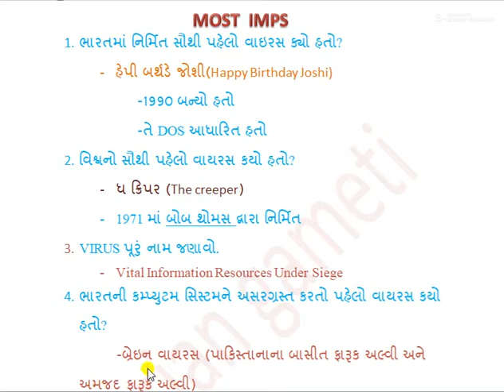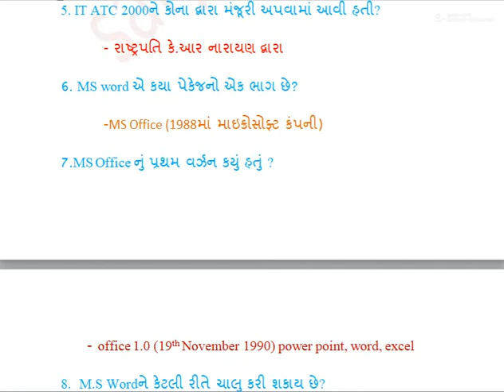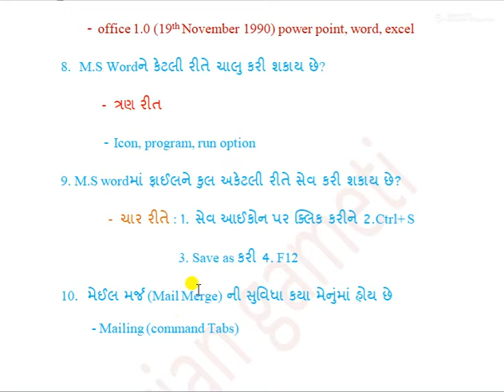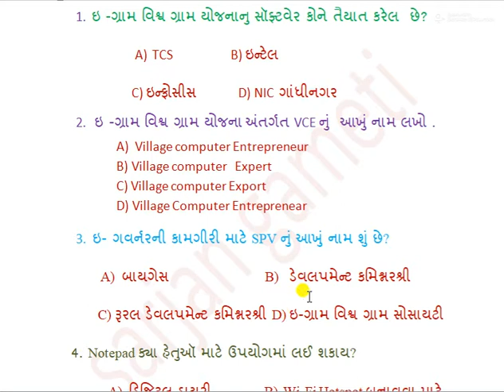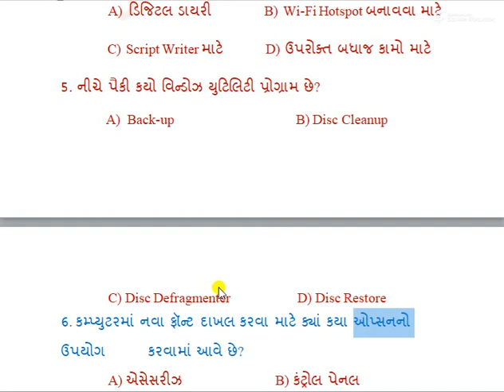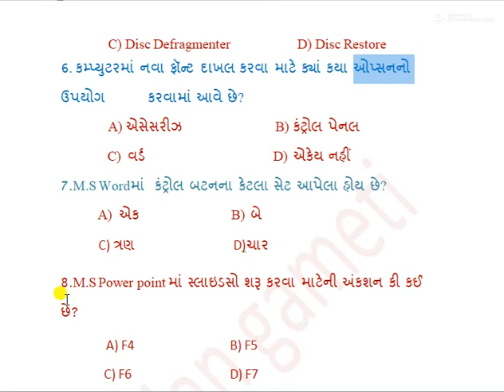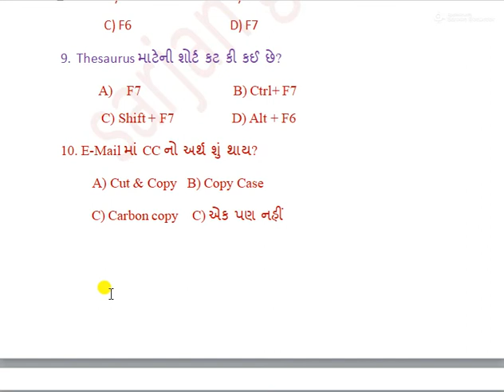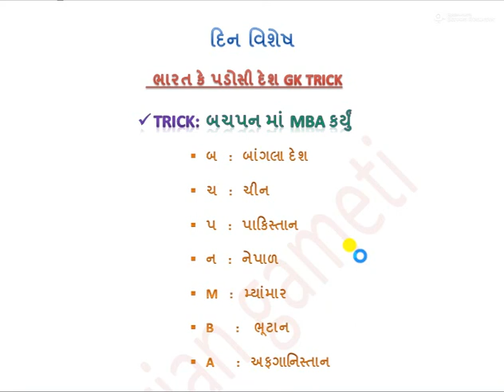9th January 2021 Daily Computer GK Most Imp 20 Question with answer// GK TRICK by Sarjan gameti